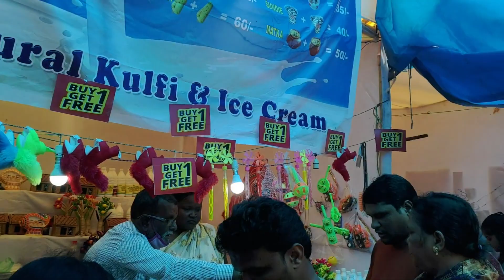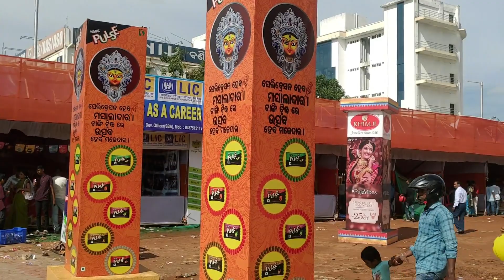DURGAPUJA BHUBANESWAR 2022